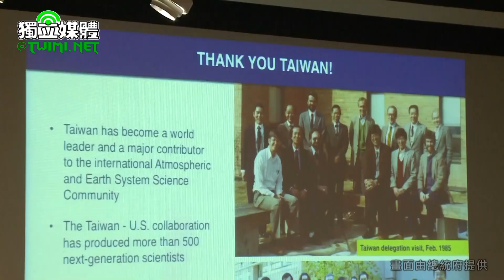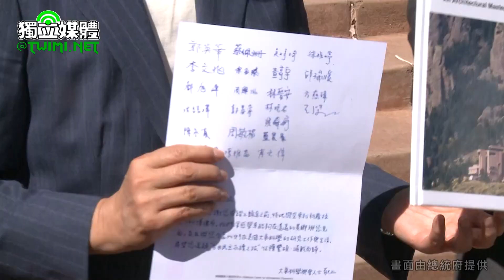【自由民主永續之旅】蔡英文參訪美國國家大氣中心及地球觀測實驗室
蔡英文總統「自由民主永續之旅」於當地時間20日上午（台北時間21日凌晨）參訪美國國家大氣中心（National Center for Atmospheric Research, NCAR）及地球觀測實驗室（Earth Observing Laboratory），實地了解台美氣象合作情形。

蔡英文一早在美國聯邦參議員賈德納（Cory Gardner）及「美國在台協會」（AIT）主席莫健（James Moriarty）的陪同下，前往美國國家大氣中心參訪。蔡英文抵達時，中心主任約瑟（Everette Joseph）率領台籍科學家、研究人員及留學生於門口迎接，留學生也向總統獻花。

參訪過程中，NCAR主任約瑟及台籍科學家郭英華博士也分別為總統介紹美國國家大氣中心，以及台美氣象的合作情形。蔡英文也參觀了福衛3號、福衛7號的展區。

接著，蔡英文一行驅車前往「地球觀測實驗室」參訪，在約瑟主任的引導下，首先參觀由Ｃ-130軍機改裝的氣象觀測飛機，接著步行至由G-5商用客機改裝的氣象觀測飛機停車棚，並登機參訪。蔡英文也對於機上的雷達設備，以及NCAR在台灣的運用感到興趣。

美國國家大氣研究中心及所屬的地球觀測實驗室，與台灣氣象研究具密切合作關係。福衛三號及最近成功發射的福衛七號，在收集大氣數據分析及預測上扮演關鍵的角色。台美雙方也合作進行許多氣象觀測實驗計畫，未來將可對全球的防災減災、氣候變遷、以及永續發展等議題，做出重要貢獻。

福衛七號計畫是台灣和美國有史以來最大型的科研合作計畫。蔡英文此次前來，除親自見證台灣太空科技的研發實力，也特別肯定在此工作的台籍科學家，多年來積極推進台美雙方的科學發展，深具關鍵意義。蔡英文也是繼1990年英國柴契爾夫人造訪後第二位造訪的外國元首。